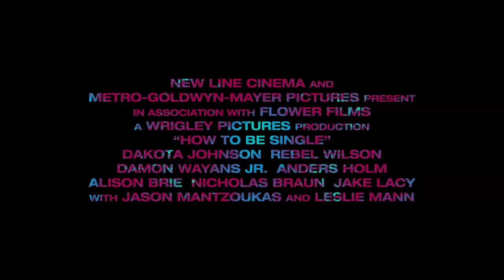Tuyên Ngôn Độc Thân_Tiệc tùng đúng cách- KC 11.3.2016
Phim Tuyên Ngôn Độc Thân